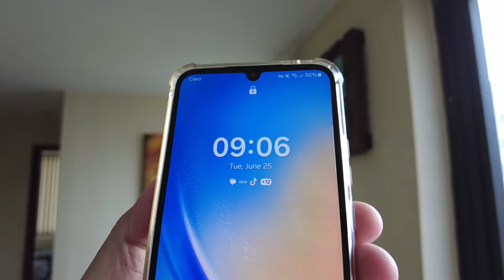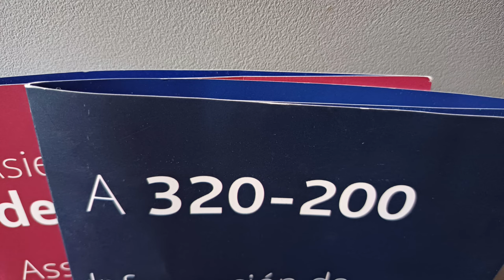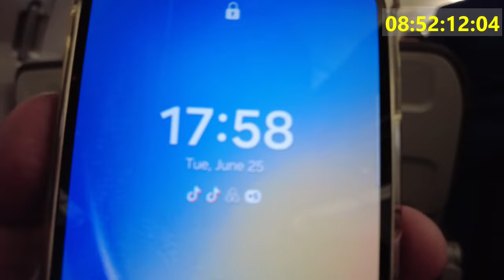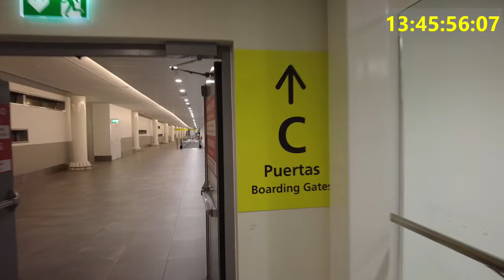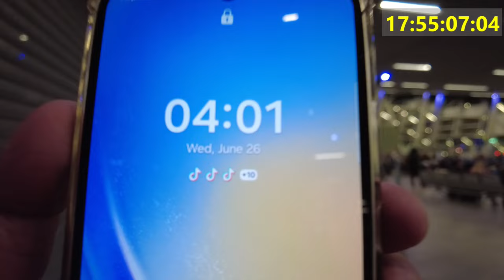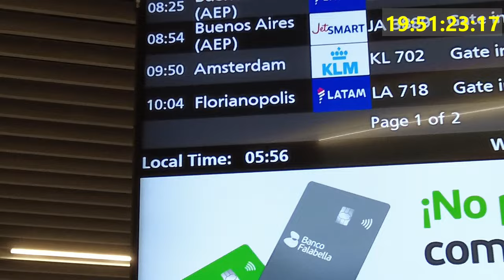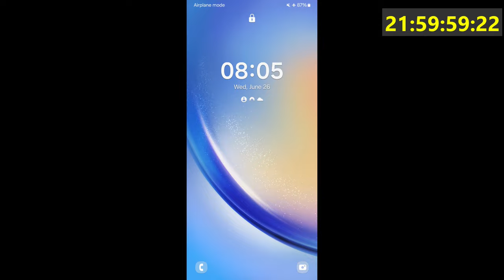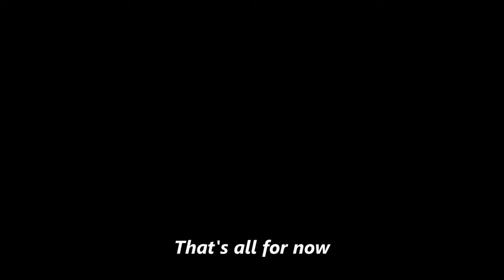Traveling for 25 and 1/2 Hours Straight So You Don't Have To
Four countries, three flights, two layovers, one full day and night of traveling... From Quito to Lima to Santiago to Buenos Aires, we return to Argentina by way of the longest travel route I have ever experienced.  Come along and witness my  misery.